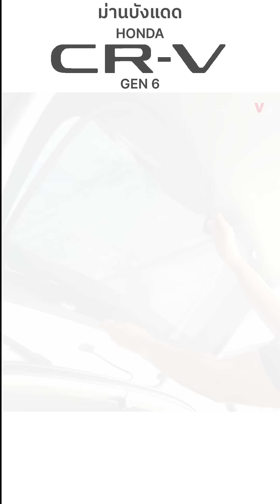ม่านบังแดด Groovy - Honda CR-V - Gen6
0:04 ม่านบังแดดประตูหน้า
0:12 ม่านบังแดดประตูหลัง
0:20 ม่านบังแดดหน้าต่างห้องเก็บสัมภาระ
0:29 ม่านบังแดดฝาท้าย
0:43 ม่านบังแดดซันรูฟหน้า
0:54 ม่านบังแดดซันรูฟหลัง
• ชุดม่านบังแดดด้านข้าง 6 ชื้น ราคา 4,900 บาท
• ชุดม่านบังแดดฝาท้าย  1 ชิ้น ราคา 2,200 บาท
• ชุดม่านบังแดดซันรูฟ 2 ชิ้น ราคา 2,700 บาท
ผู้ผลิตและจำหน่ายม่านบังแดดรถยนต์ เข้ารูป ตรงรุ่น ติดตั้งง่าย มีให้เลือกซื้อ มากกว่า 400 รุ่น
จบและครบทุกสิ่ง เรื่องที่บังแดดในรถยนต์

ติด ม่านบังแดดรถยนต์
Groovy แล้วดีอย่างไร?

ลดอันตรายจากแสงยูวี | Protection from UV rays
ผู้ที่ต้องการปกป้องอัตรายจากแสงแดดที่ส่องเข้ามาในรถ ทั้งผู้โดยสาร รวมถึงสิ่งของเครื่องใช้ที่อยู่ในรถ และปกป้องอุปกรณ์ภายในรถเช่น แผงหน้าปัด พวงมาลัย ซีดจางเร็ว

ลดความร้อน | Protection from heat
ผู้ที่ต้องการลดความร้อนของแสงแดดที่ส่องเข้ามาในรถทำให้ระบบปรับอากาศของรถทำงานเร็วขึ้นในการส่งส่งไอเย็นไปทั่วทั้งห้องโดยสาร และประหยัดพลังงานเพราะเป็นการช่วยให้ระบบปรับความเย็นในรถไม่ทำงานหนักจนเกินไป

ป้องกันแมลงรบกวน | A Bug Barrier
ผู้ที่ต้องการป้องกันความรำคาญจากแมลงเช่นผึ้ง หรือยุงที่อาจบินเข้ารถขณะจอดรถ

ลดแสงจ้า | Protection from Glare
ผู้ที่ต้องการลดความจ้าของแสงแดดที่ส่องเข้ามาในรถรวมถึงแสงไฟจากรถที่สวนทาง ทำให้เพิ่มความปลอดภัยในการขับขี่โดยที่มีสมาธิในการขับขี่เพิ่มขึ้น

เพิ่มความเป็นส่วนตัว | Privacy and Security
ผู้ที่ต้องการเพิ่มความเป็นส่วนตัว ลดการมองเห็นจากด้านนอกรถ ช่วยบดบังสายตาจากบุคคลภายนอกและการมองเห็นสิ่งของต่างๆภายในรถ

สำหรับท่านที่มีปัญหามองไม่ชัดขณะขับรถในที่แสงน้อย| Night Blindness
ผู้ที่มีปัญหาทางสายตาที่ไม่อาจติดฟิล์มรถยนต์ที่เข้มได้ ทำให้การขับรถในยามกลางคืนกลายเป็นเรื่องยากลำบากโดยเฉพาะอย่างยิ่งเมื่อประสบกับสภาพแสงที่ไม่สม่ำเสมอจากแสงไฟหน้ารถและแสงไฟถนนก็สามารถถอดม่านบังแดดออกขณะขับรถในที่แสงน้อย

ทางเลือกของผู้ไม่อยากเปลี่ยนฟิล์มกรองแสง |An Alternative to window tints
เป็นทางเลือกสำหรับผู้ที่ต้องการลดความร้อนจากแดด
โดยยังไม่อยากเสียเงินค่าลอก และเปลี่ยนฟิล์มใหม่
เพราะฟิล์มกรองแสงโดยทั่วไปจะมีอายุการใช้งานอยู่ที่ 5 ปี